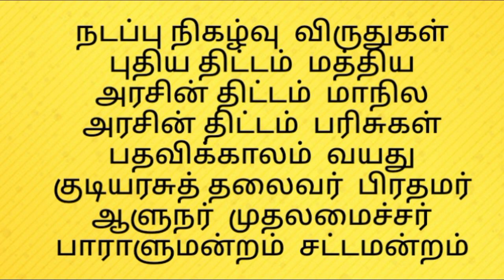இதை மட்டும் படித்தால் போதும் | காவலர் தேர்வு | tnusrb pc exam important topics | pc exam study plan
இதை மட்டும் படித்தால் போதும் | காவலர் தேர்வு | tnusrn pc exam important topics | pc exam study plan